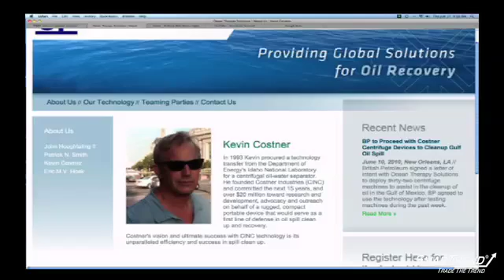News Update: BP Orders 32 of Kevin Costner's "Miracle Machines" to Clean up Gulf Region Oil Spill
BP Plc (NYSE:BP) has reportedly taken up Kevin Costner's offer to help the company clean up the Gulf region oil spill with a solution that the actor presented to the House Committee on Science and Technology last week.

Costner's Ocean Therapy Solutions (OTC) machines separate, at most, 200 gallons of crude from water per minute, or about 210 gallons of oil per day, at high speeds.

The water is then spun around and released back into the ocean, and the remaining oil is gathered into the machine's holding tank.

The water is reportedly 99 percent free of contaminants once released.

Costner invested over $20 million of his own money into the OTC machines after the 1989 Exxon (NYSE:XOM) Valdez oil disaster off the Alaskan coast, and the actor worked on the so-called "miracle machines" with his scientist brother, Dan.

Even though BP has reportedly ordered 32 OTC units, the machines failed preliminary tests due to problems with processing heavy clumps of crude; Costner says that improvements have since been made and the machines now function properly.

BP will reportedly deploy the OTC units shortly, however, the government has not yet placed any orders for the machines.

Critics are still skeptical of the machines, fearing that Costner's claims are nothing more than an overly-hyped field of dreams.

Shares of BP are trading down 0.19% Thursday morning at $31.79.